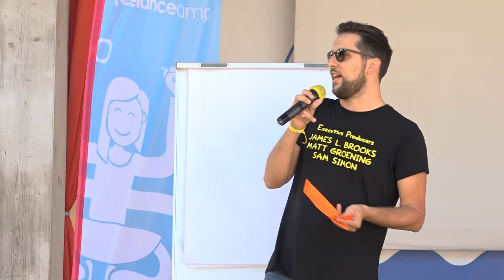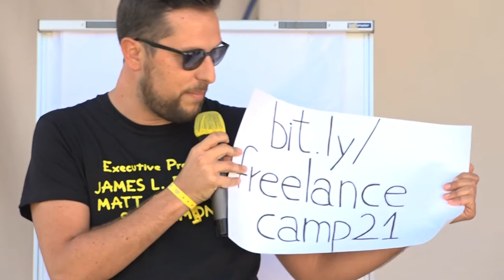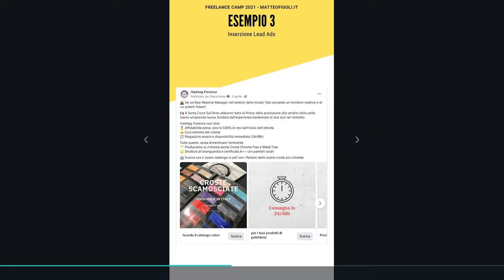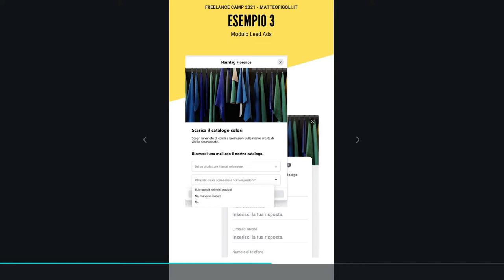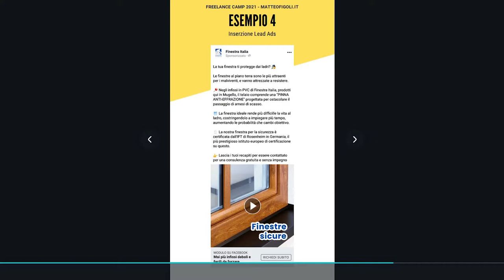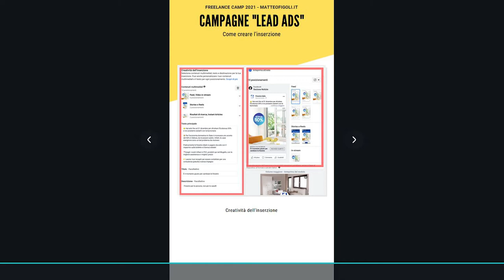Matteo Figoli - La miglior campagna che puoi fare in autonomia sui social | FC Punta Marina 21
C’è un tipo di campagna di Facebook&Instagram Ads che ho trovato particolarmente valida per i freelance: permette di agire in autonomia, superando i temporali del “cookiegeddon” di iOS e dintorni, agendo in maniera efficace e controllando la spesa. Le “LeadAds”, spiegate passo passo e con esempi.